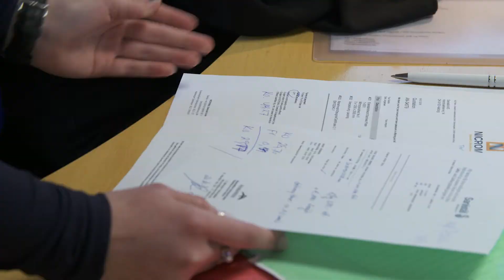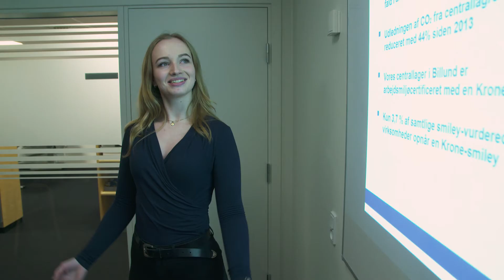Bliv elev i Sanistål – hør Saras erfaringer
Start din karriere som elev i Sanistål. Her får du stor ansvarsfrihed, mange forskellige opgaver, et kæmpe netværk og fuld knald på hver dag. Samtidig er der plads til humor og du kan være sikker på, at få lov til at sætte dit aftryk på hverdagen og de opgaver du sidder med.